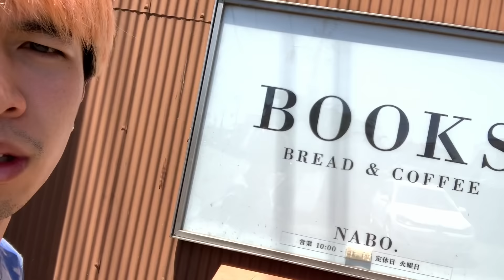上田をぶらり。そして写真集を買う。